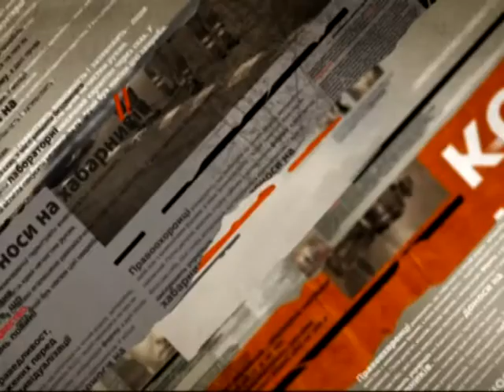Киевский суд освободил сотрудницу СБУ, которая насмерть сбила человека - Чрезвычайные новости, 26.05